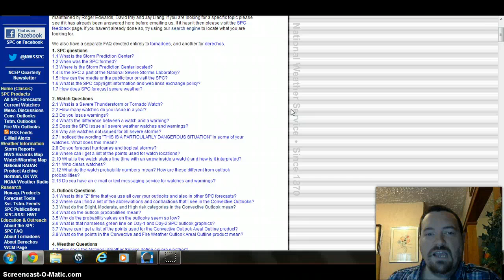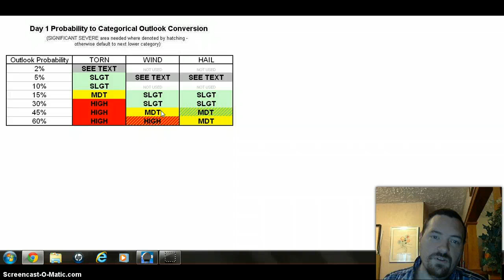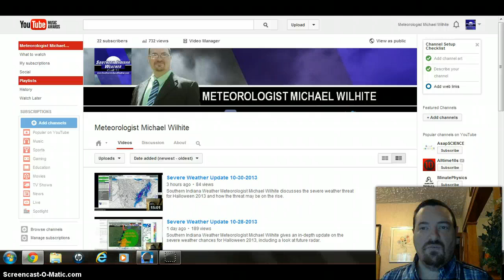What Is a Slight Risk for Severe Weather?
Ever wanted to know exactly what a slight risk for severe weather means? How about a moderate risk or a high risk? Southern Indiana Weather Meteorologist Michael Wilhite explains it.